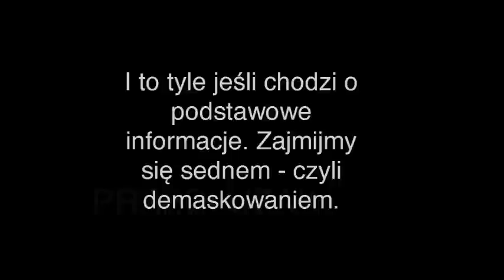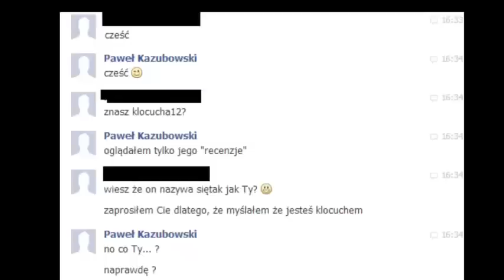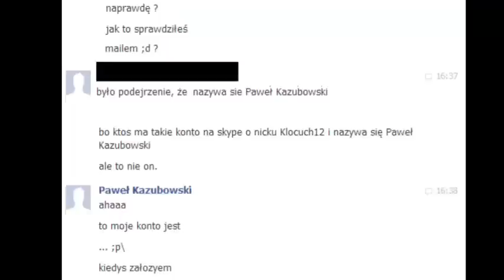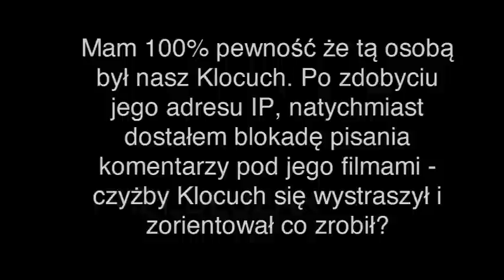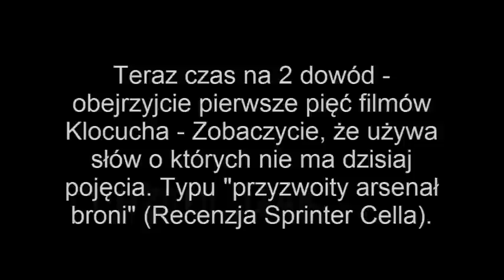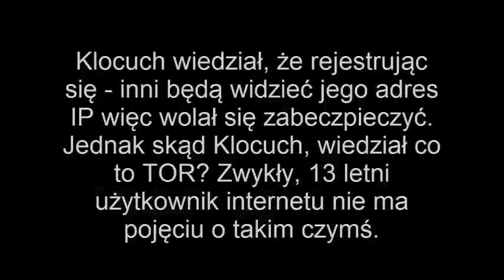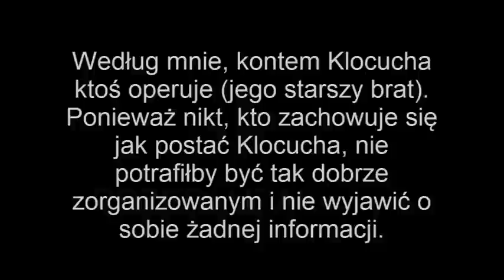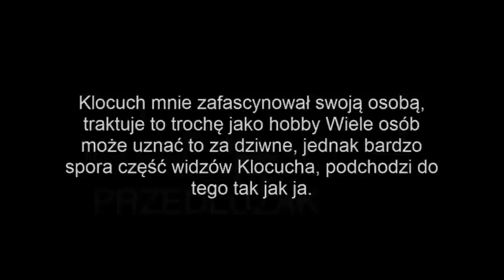KlocuchTV - nieznane informacje (Demaskowanie KlocuchaTV)